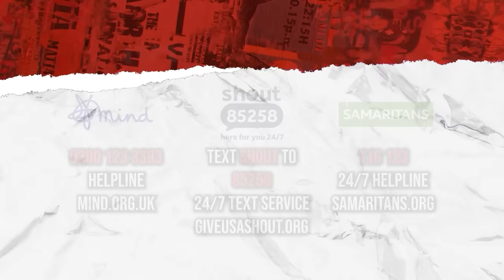From Prison to Life Coach with Lewis Raymond Taylor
Dan chats with inspirational speaker Lewis Raymond Taylor, who shares his unbelievable story of transforming from a violent criminal and diagnosed psychopath to a successful entrepreneur and life coach. They dive into Lewis' traumatic childhood, descent into alcoholism and addiction, multiple stints in jail, and eventual road to recovery. Lewis explains how rehab and self-development changed his life trajectory, leading him to build a massively successful coaching business. He offers honest insights into living with psychopathic traits and provides hope for anyone seeking major life changes.

Hi guys, I’m coming to a town near you! If you enjoyed my podcast, come and see me live, my tour is on sale now!!
Daniel O’Reilly is still boasting one of the largest, strongest, most loyal and fastest growing social media followings in the UK, with fans that have grown up with him through the years!
He has had many characters, but for this live show he's going ‘Out Of Character’ to stand up as he brings the laughs and looks back on the mischief, the mistakes and the madness of his career so far.
From losing it all, battling addiction and becoming a father he’s been on some rollercoaster and wants you to come for a ride with him, so grab your tickets now and make sure you’ve got your seat belt on!

Menace II Sobriety Live brings the up & coming podcast to the live stage; hosted by Daniel O'Reilly and a special guest, no topic is off-limits. Combining humour with stories and issues which both Daniel and the audience will have experienced, whether first hand or through someone they know. Offering an environment for people to openly discuss their struggles was Daniel's main focus behind starting the podcast, as well as his M.A.T.E group; so now he also brings it to the stage and to the public.

What can people expect at the live podcast:
Join Daniel at Menace II Sobriety Live, as he discusses all things sobriety, ADHD, mental health and more. The podcastwill be recorded live with a special guest, including audience interaction and finishing with an open Q&A.

Daniel will not only be discussing sobriety, but everything life throws at us, and he would love for you to join him. Bring your tissues and your sense of humour, because we have no idea what topics will be discussed, but whatever the conversation, it'll be a supportive environment and may contain some dad jokes.

Story behind the podcast:
The Menace II Sobriety podcast was set up after Daniel faced his own battles with sobriety, ADHD, mental health and certain life scenarios. He set up a M.A.T.E group on Facebook, so that men could support men in an accessible, open and friendly environment. Upon seeing the responses from men around the world to some of the posts on the group, Daniel was blown away by the kindness and support of strangers. This led him to create the podcast, inviting a range of guests from different backgrounds, sharing his own personal experiences & struggles; and now, opening up to the public in a live environment, where people can come along and watch in-person, or get involved in the audience interaction.